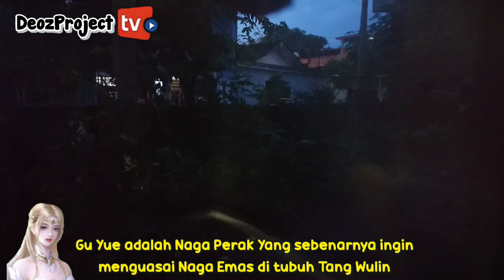SOUL LAND 3 PUTRA TANG SAN - PENOBATAN 7 MONSTER SRILANGKE - AKADEMI SHERK OLEH TETUA CAI YUER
Tonton video yang lain berurutan dengan klik ini